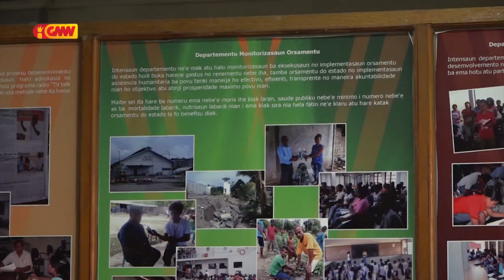Estadu labele kontente uluk ho index korupsaun iha 2020